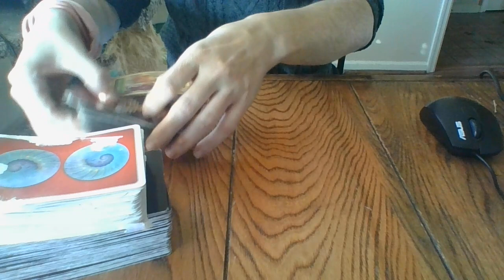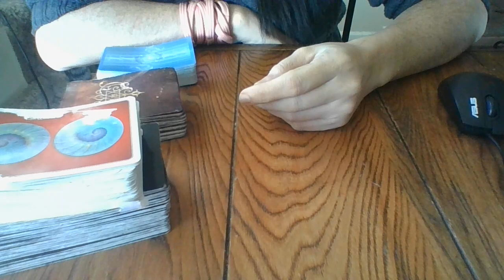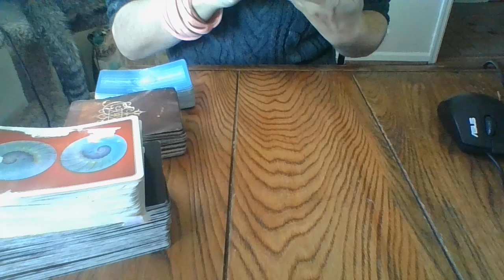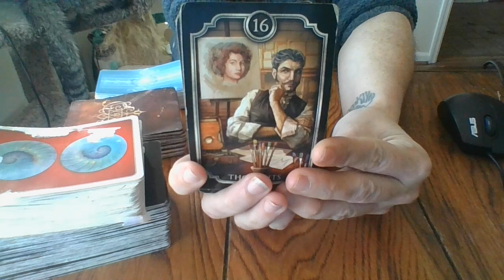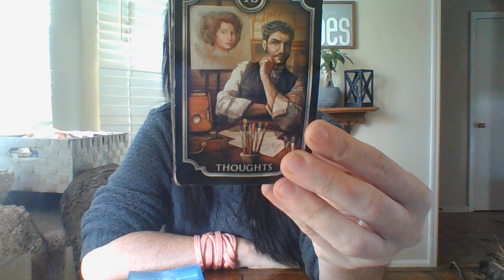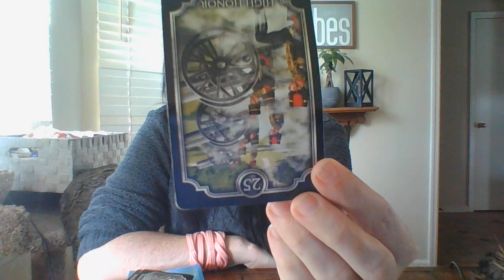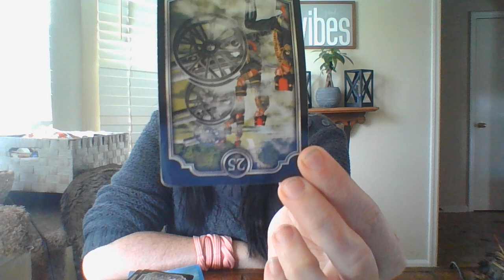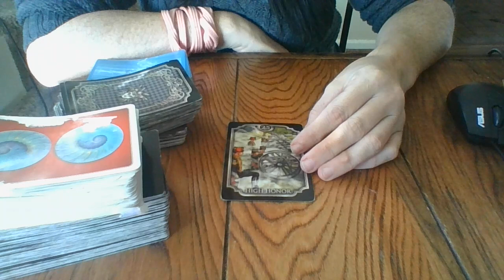JAN 22- A P*D*PH*L* AND AN ADULT 'P*MP' ARE ABOUT TO BE EXPOSED VERY PUBLICALLY!